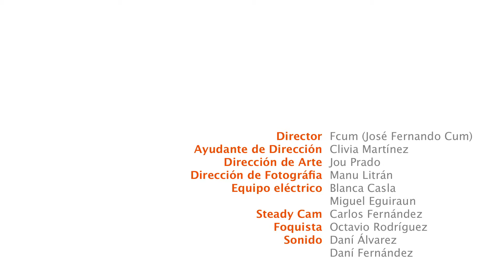Cómo rodar un anuncio.Master Dirección de Cine Publicitario TAI.Spot "Regala una sonrisa"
Práctica académica desarrollada a lo largo del año de formación por los alumnos del Master en Dirección de Cine Publicitario 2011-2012.

Spot Práctica Final "Regala una sonrisa"

Dirección: Fernando Cum